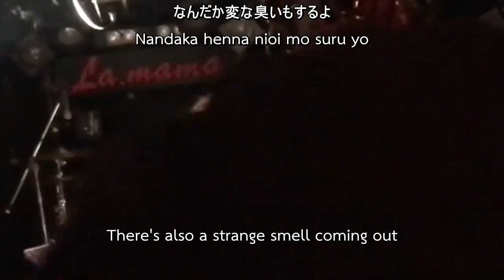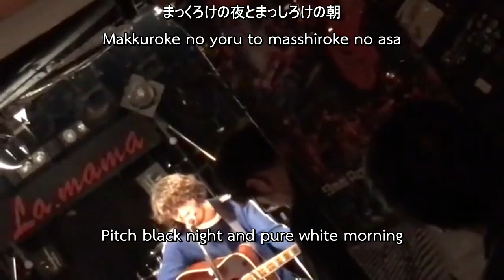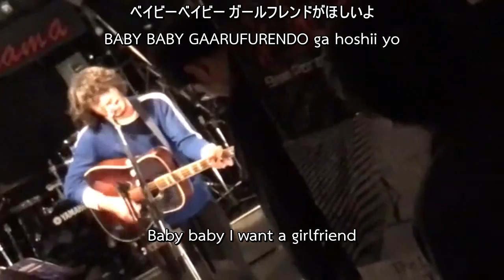銀杏BOYZ - トラッシュ (Trash) LIVE [ENG SUB]